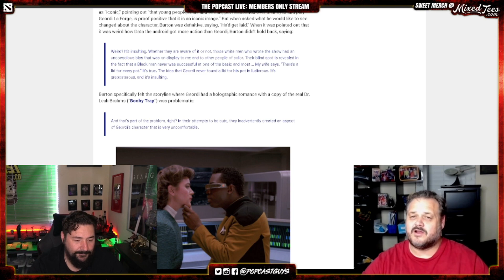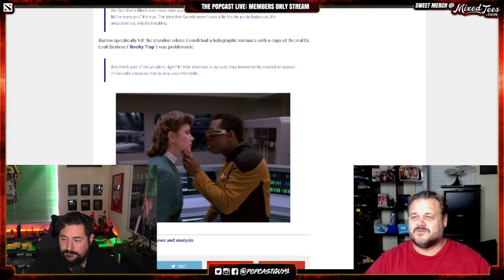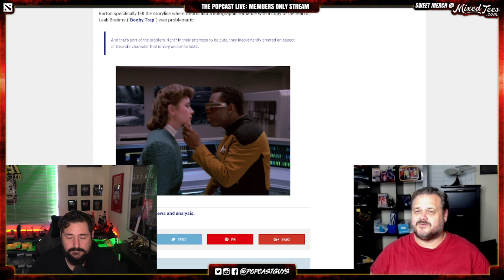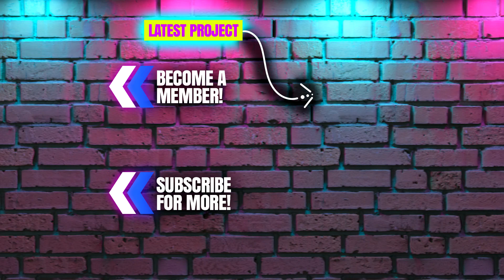BIAS Kept Him From Getting "LAID" on Star Trek TNG... GEORDI LA FORGE, Claims